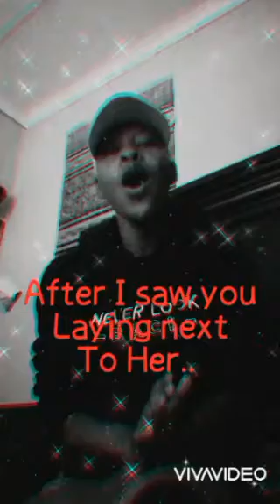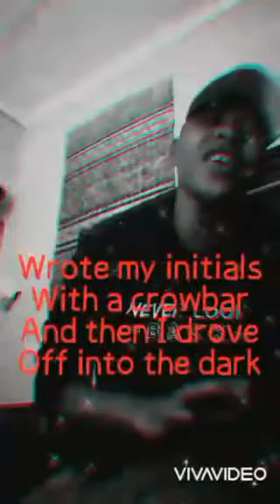Cover Song | Bust The Windows Out Your Car|Jazmine sullivan